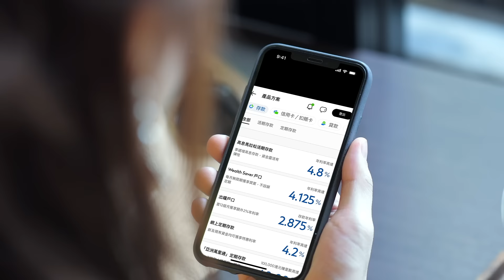【識搵食，仲要「息」賺🔥！- 渣打出糧戶口篇】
每日如常返工放工都可以自製 bonus？🤩 除咗出糧有 pay，而家每日連食 lunch、開會、塞車都一樣賺緊💫。一系列渣打存款戶口為你開啟「息」賺人生，把握每分每秒輕鬆賺息賺里，躺著有 bonus 💰！

👉 開立出糧戶口，享迎新優惠高達​ HK$1,600 現金回贈➕每月賺高達 1,000 里數！
👉 同時開立「高息馬拉松活期存款」戶口，享額外 HK$800 現金回贈➕高達 4.8%* 存款年利率！

立即透過 SC Mobile 開戶📱，輕鬆 3 步享受「息」賺人生

*按存款階段而定。
外匯買賣涉及風險。

[Grinding away? Learn to rack up more earnings🔥!]

Be it at work, at lunch, in a meeting, or in a traffic jam, you can still make bank💫. Start saving with Standard Chartered Deposit products, and make use of every moment to earn interest and miles. Kick back, relax, and let that bonus roll in! 💰

👉 Set up a Payroll Account to enjoy up to HKD1,600 cash rebate welcome offer ➕up to 1,000 miles every month!
👉 Open a Marathon Savings Account to enjoy an extra HKD800 cash rebate ➕up to 4.8% p.a. savings rate*!

Open an account on SC Mobile📱, and start earning in 3 simple steps

*Subject to the deposit phases.​
Foreign exchange involves risks.